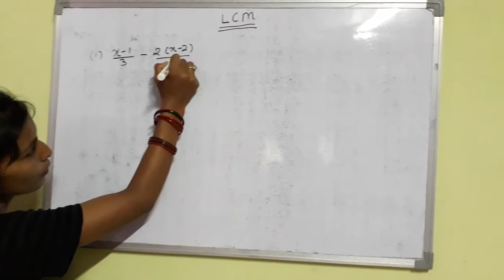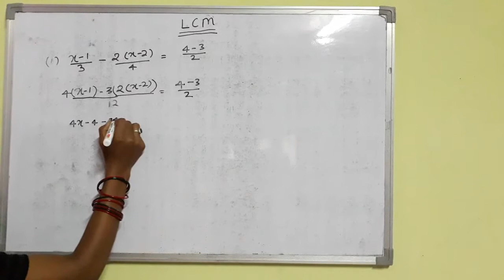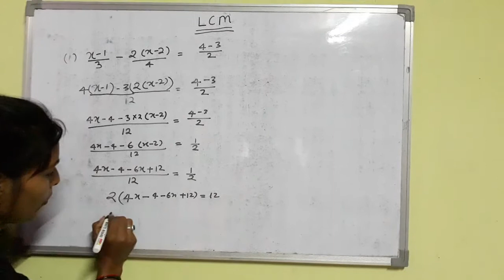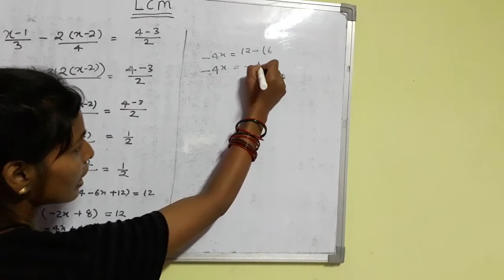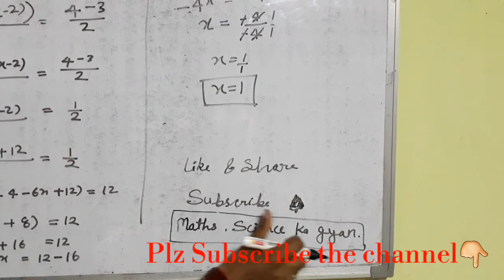LCM Solved LCM in Hindi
Maths LCM Solve karne ke Aasan tarike
LCM solved easy tricks in Hindi at class room

Plz like or share the Video link